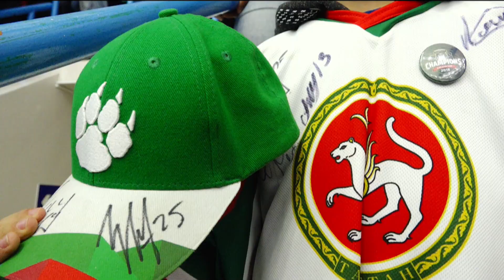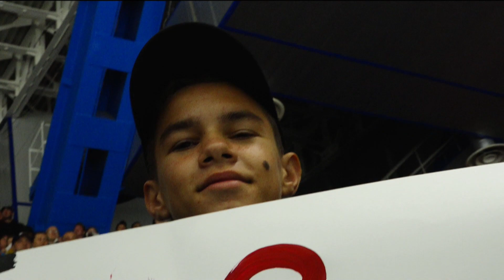02.08.2019. Благотворительный матч "Нефтяник" - "Ак Барс"